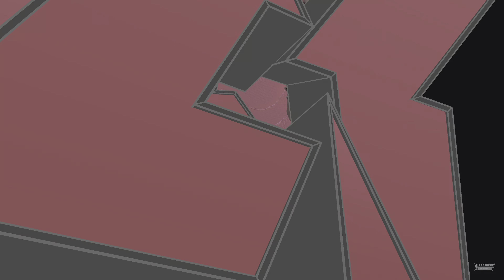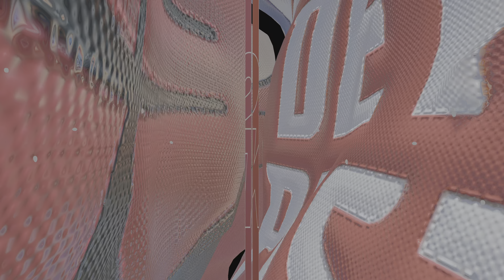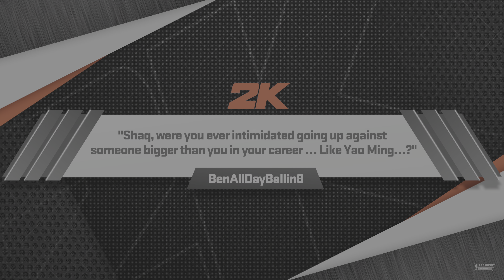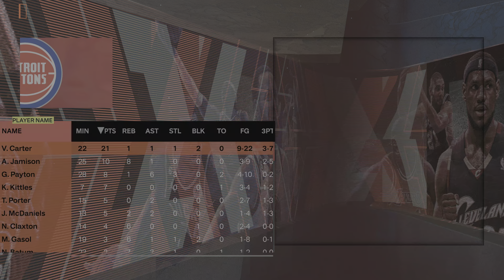NBA 2K24_2024 Wemby 15 rebound game